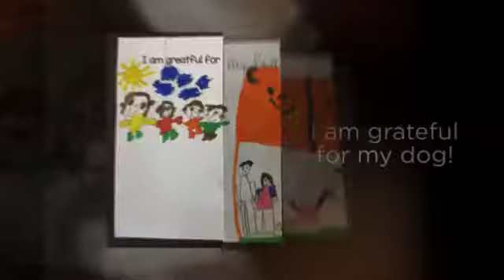Grateful (Oct Assembly)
Bessie Nichols